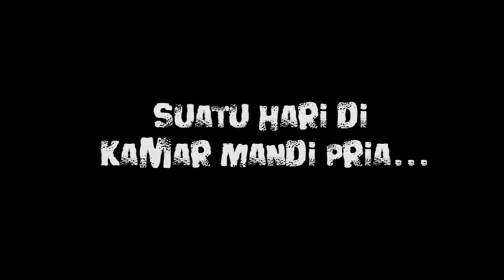Tausyah (Tanya Ustadz Yah)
Tausyah bareng Duo Gambreng selama bulan ramadhan cuma di 103.1 gen fm surabaya